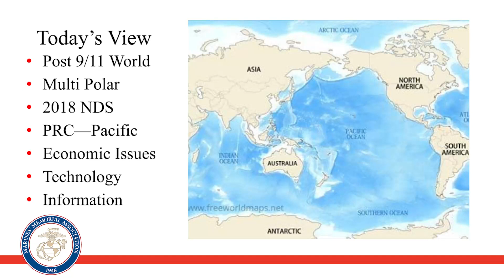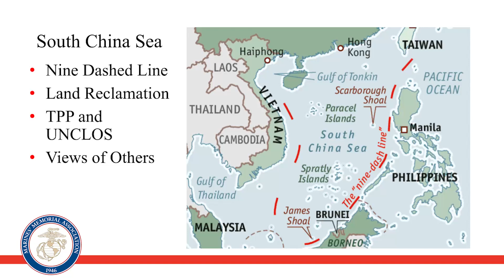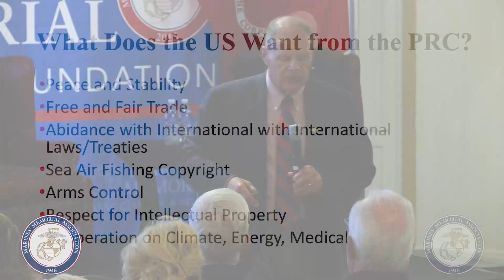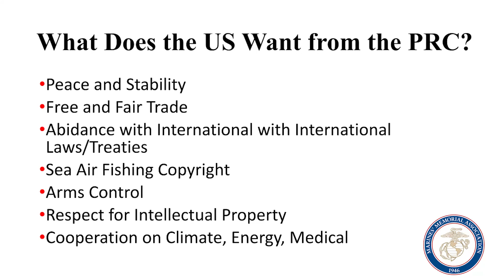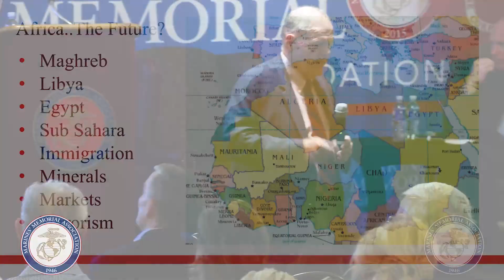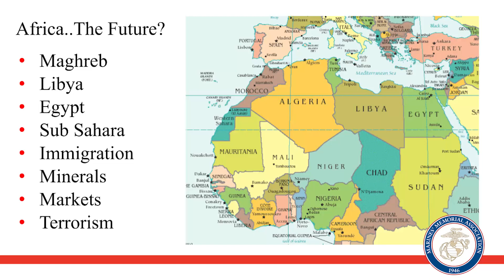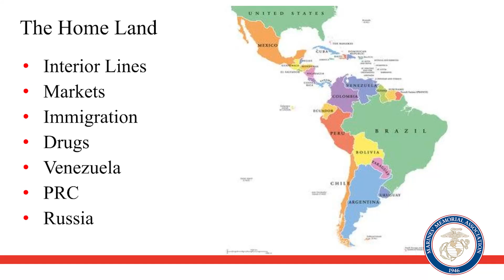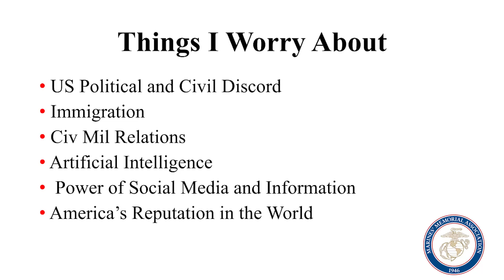Marines' Memorial Lecture Series: General Robert B. Neller, USMC (Ret) - 11 August 2022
General Robert B. Neller, USMC (Ret) served as the 37th Commandant of the United States Marine Corps (CMC).  Moderated by former senior enlisted music advisor to The White House, MGySgt Peter Wilson, USMC (Ret), during this lecture, General Neller discusses world affairs and answers a number of questions from the audience.

Membership at Marines' Memorial Association & Foundation is open to all ranks and all Armed Services.

For more information from Marines' Memorial Association & Foundation or information on how to join, please visit us our website Marinesmemorial.org.

Marines’ Memorial Association, a 501(c)(19), is a Veterans non-profit, open to all services and all eras of Veterans. EIN: 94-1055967.  Marines’ Memorial Foundation, a 501(c)(3), through its own programs and by support of the Association, gives Veteran and patriot supporters alike the chance to help us honor the legacy of military service. EIN: 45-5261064.